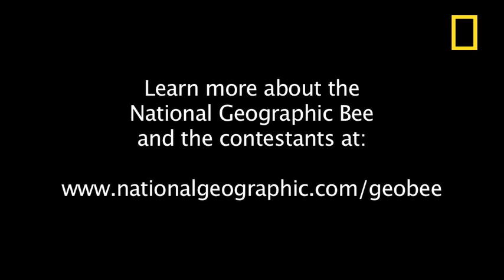AK Finalist | National Geographic Bee 2012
Andrew Hull is an 11-year-old 6th grader at Rogers Park Elementary School in Anchorage. He represented Alaska at the 2011 National Geographic Bee. He enjoys fishing, rock climbing, basketball and taking part in 25-km ski races. The best place he's been is Sicily, where he stayed on the flanks of Mt. Etna.

Andrew will be competing at the National Geographic Bee championship in Washington, D.C.